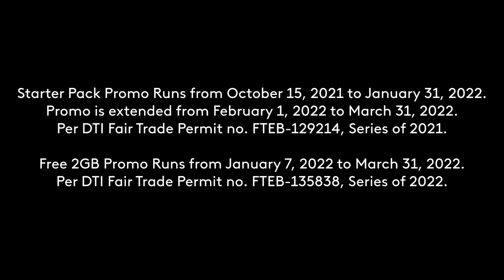DITO SIM Starter Pack and Free 2GB Promo Radio Ad Q1 2022 45s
This is the Radio Ad for DITO SIM Starter Pack Promo being extended until the end of the first quarter of 2022 (March 31, 2022) that comes with free 2GB Data.

DRPS Two 1578: DITO SIM Starter Pack and Free 2GB Promo Radio Ad Q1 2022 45s